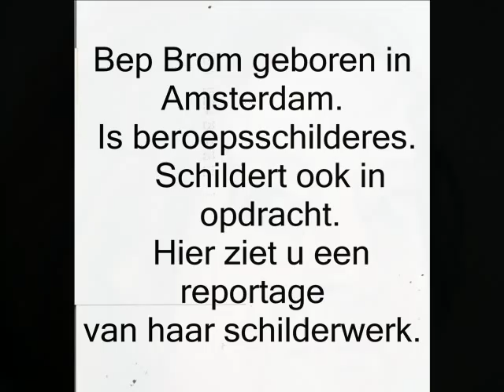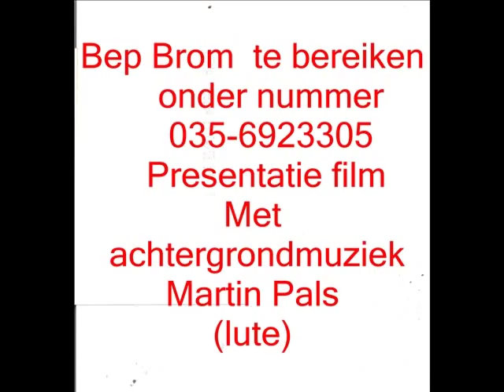Schilderkunst van Bep Brom.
Bep Brom schilderd met olieverf liefdevol, modern, mens en dier ook op aanvraag.